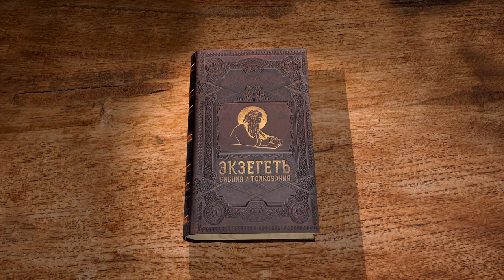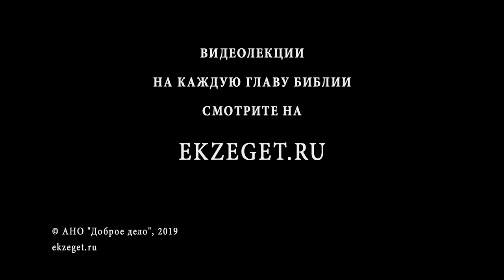Книга Бытие. Глава 50. Протоиерей Олег Стеняев. Библия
Благословив своих сыновей, Иаков лег на постель и скончался. Останки его набальзамировали по Египетскому обычаю, погребальный обряд длился сорок дней, после чего весь Египет оплакивал его семьдесят дней. Затем тело Иакова торжественно перенесли в обетованную землю и похоронили в семейной гробнице Махпела, где уже были похоронены Авраам, Сарра, Исаак, Ревекка и Лия. После смерти отца братья очень боялись, как бы Иосиф не отомстил им за то зло, которое они ему причинили. Узнав об этом, Иосиф пригласил к себе своих братьев, простил им грех и, плача, сказал: "Не бойтесь, ибо я боюсь Бога; вот, вы умышляли против меня зло; но Бог обратил это в добро…". О последующей жизни Иосифа сообщается мало. Говорится только, что он дождался еще внуков и умер, когда ему было сто десять лет. Перед смертью он выразил горячее пожелание: когда иудейский народ с помощью Божьей вернется в Ханаан, то пусть заберет с собой его останки. Иосифа также набальзамировали. Жизнь патриарха Иосифа — любимого сына Иакова, проданного своими братьями, много и смиренно претерпевшего в рабстве, явившего пример нравственной чистоты и ставшего спасителем своего народа.